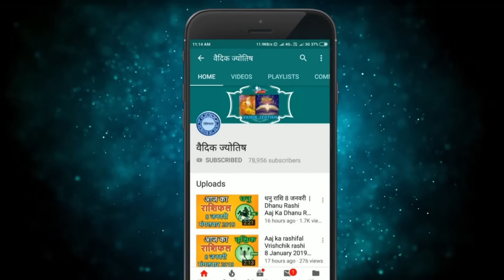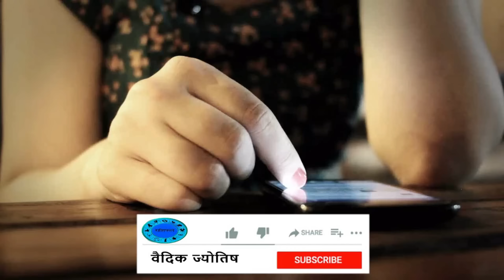कुंभ राशि 19 अप्रैल 2024 | Kumbh Rashi 19 April 2024 | Kumbh Rashi Aaj Ka Kumbh Rashifal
Aquarius Horoscope 19 April 2024
Kumbh Dainik Rashifal 19 April 2024
Aaj Ka Rashifal
Todays Horoscope

19 tarikh ki kumbh rashi
19  April kumbh rashi
kumbh rashi April 2024
Dainik Rashifal
Horoscope Astrology
Horoscope In Hindi
Vedic Astrology

19   अप्रैल   कुम्भ राशि
आज का राशिफल कुम्भ राशि
कुम्भ राशिफल

19 february kumbh rashi aaj ka rashifal